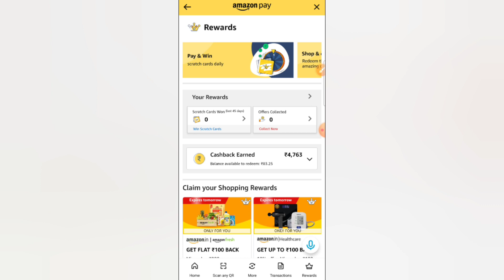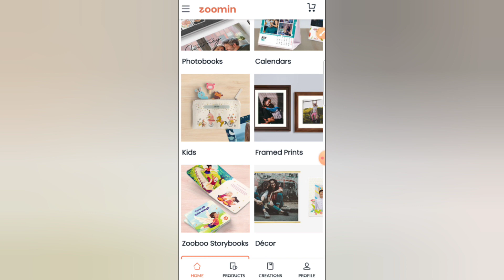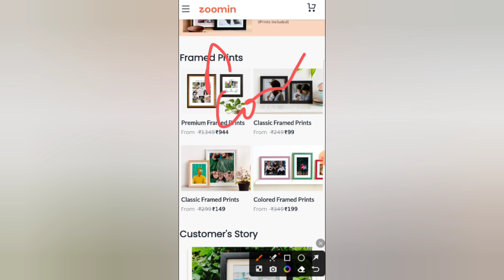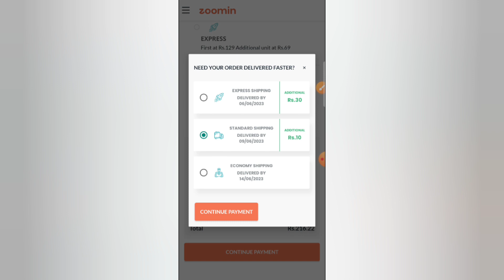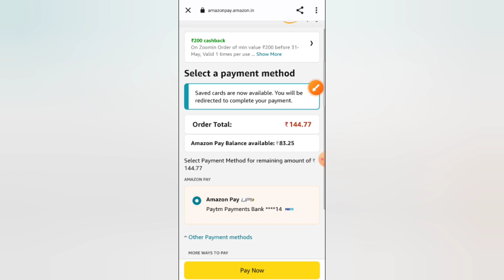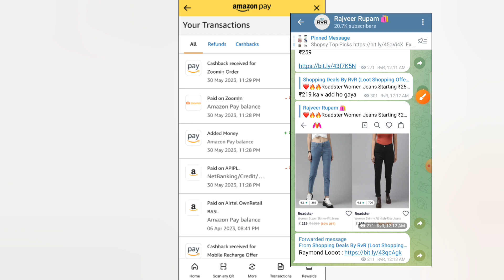[*EXPIRED*]Almost FREE FRAMED PRINTS from ZOOMIN | Zoomin x Amazon Pay Loot 🔥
Rajveer Rupam

See Codes While Redeeming of ₹250 or ₹200 Flat Cashback

Gears Used:-